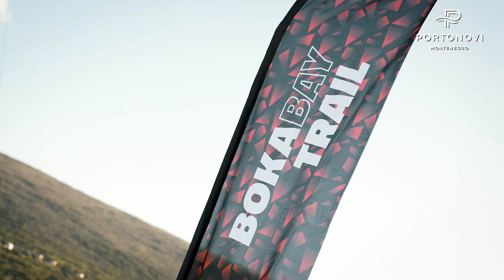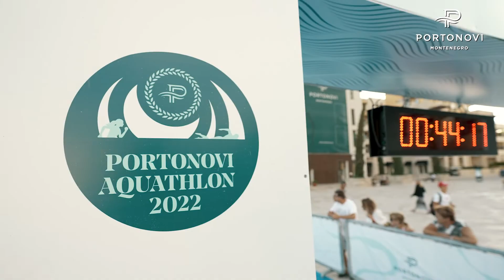Portonovi Aquathlon 2022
Denis Trufanov is the winner of the Portonovi Aquathlon, held in the Portonovi Resort in cooperation with the Herceg Novi Triathlon Club.

Aquathlon is a combination of two basic sports - swimming and running.  After swimming 1,000 meters and running 5,000 meters, Trufanov triumphed in a time of 36 minutes and 22 seconds.

In the women's competition, Aleksandra Tot from Kotor Triathlon Club was the fastest (47.26).

There were 41 competitors in the first Portonovi Aquathlon.

The swim lane was right along the coast, while the competitors ran through the main streets of the luxury resort to the helipad at the southernmost part of Portonovi Marina. The finish line of the race was in Marina Square.

There was also a 1,000-meter open-water swimming competition as part of the sports and recreational event. The first to reach the finish line was Vasilije Andrić from Jadran Swimming Water Polo Club, and he won in a time of 13 minutes and 13 seconds.